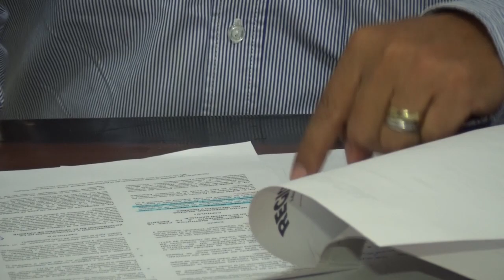CICO MANTUVO UNA SESIÓN DE TRABAJO CON PROFESIONALES QUE MANTIENEN UNA ACTIVIDAD ECONÓMICA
COLEGIO DE INGENIEROS CIVILES DE EL ORO MANTUVO UNA SESIÓN DE TRABAJO CON PROFESIONALES QUE MANTIENEN UNA ACTIVIDAD ECONÓMICA CON EL FIN DE REALIZAR EL ANÁLISIS, DIAGNOSTICO Y RESOLUCIÓN SOBRE LA APLICACIÓN DE ORDENANZA DE LA PATENTE MUNICIPAL